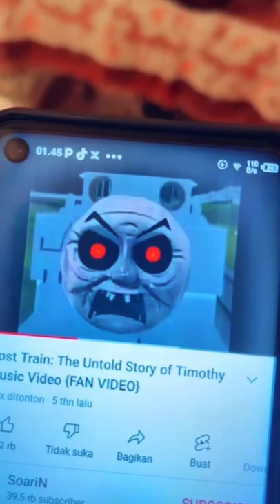HANTU THOMAS EXE NYA DATANG DAN NGAMOK DIRUMAHKU‼️😱SEREM BANGET😭